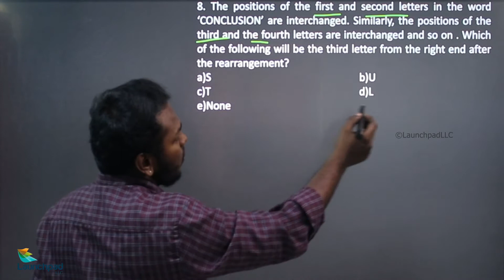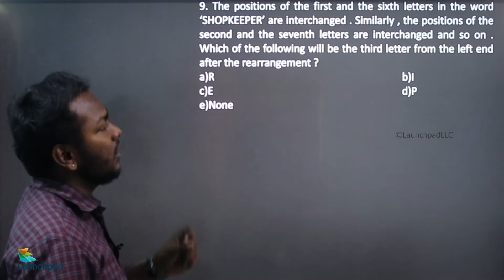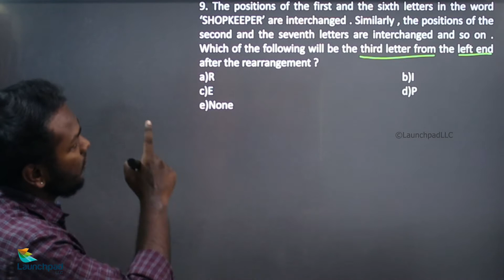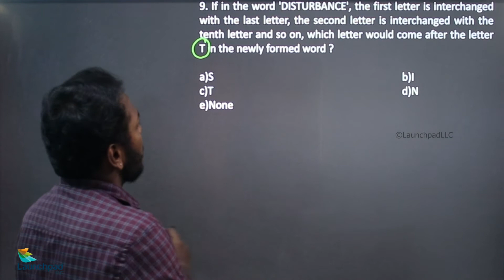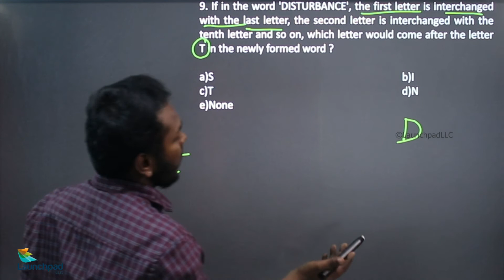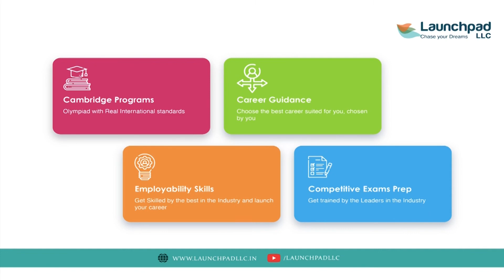ALPHABET TEST Part 3 In Tamil - Logical Ability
The questions on the Alphabet Test are focused on locating an English letter to the left or right of another English letter in alphabetical sequence. One of the simplest and most significant topics in the General Mental Ability Segment of Reasoning is the alphabet test.

This video helps you to find out the key concepts and easy and tricks regarding the Alphabet Test in a simple way.

Happy learning!